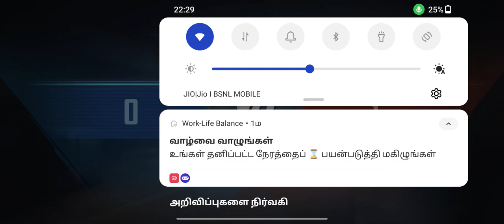Ondi Puli spartan! solo soul, otha roovaa maari poradriye ne aana unakku oru pulli support kooda nah